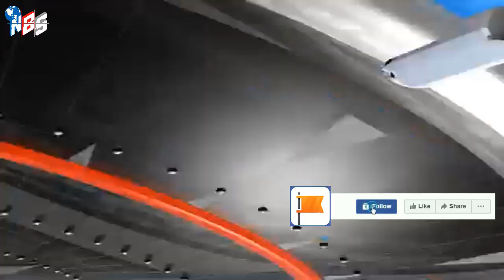আন্তর্জাতিক খবর Today 01 Nov'22 আন্তর্জাতিক সংবাদ antorjatik sambad বিশ্ব সংবাদ মিয়ানমার BBC news